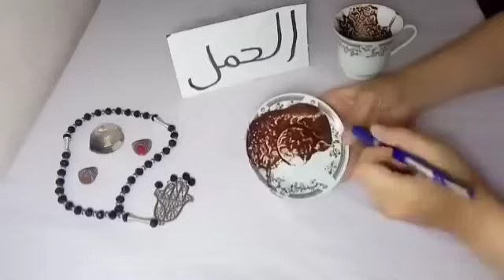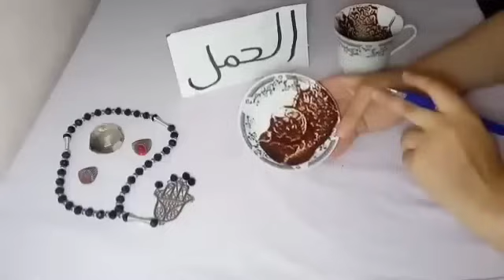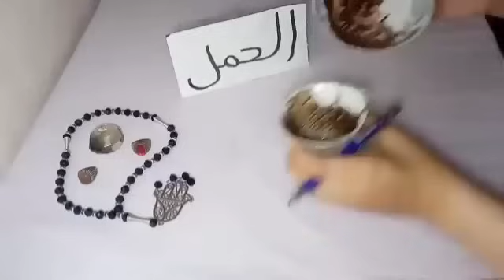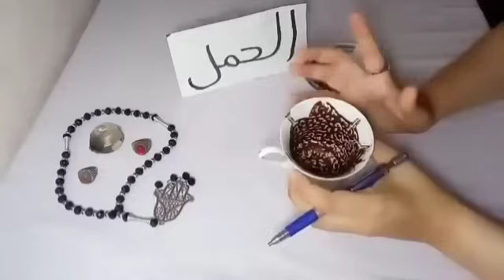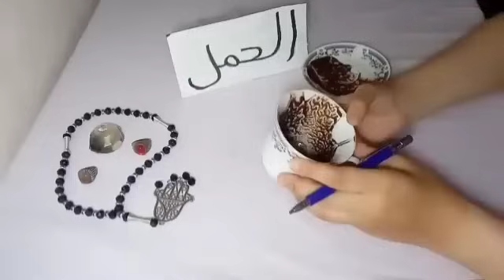برج الحمل♥الحروف دي في حياتك مواصفات الست اهي قراءه مهمه اوي ليك اوعي الفيديو يفوتك هتندم ندم شديد